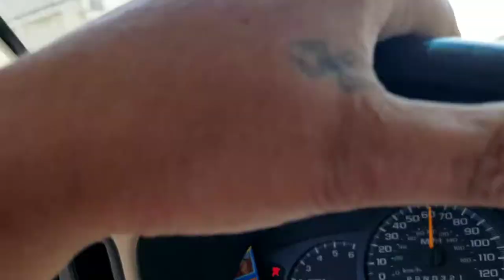Beautiful 1985 freightliner cabover Earl Cole and Son Trucking LLC rolling down the highway(3)